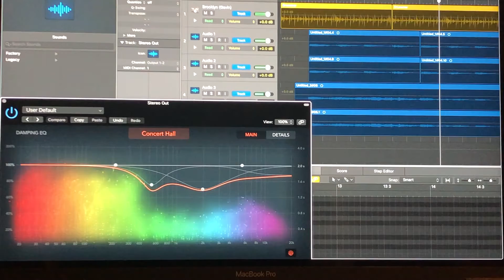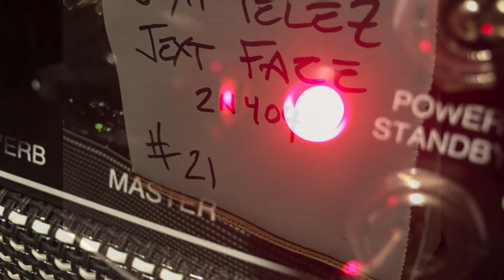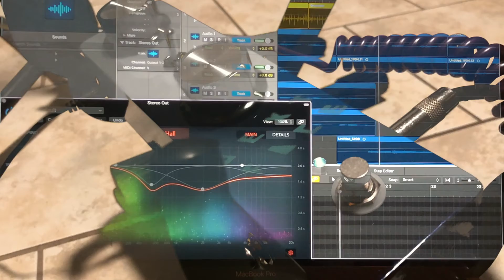Jext Telez Face (Blue) Instrumental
This is an instrumental that I wrote using my Jext Telez Face normal gain pedal.  I LOVE this pedal!  Enjoy!